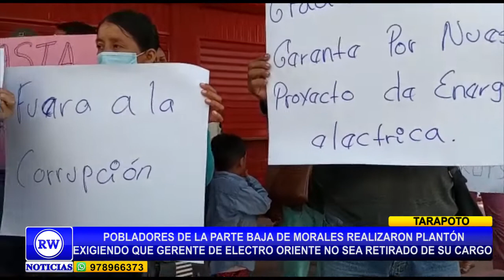POBLADORES DE LA PARTE BAJA DE MORALES REALIZAN PLANTON FRENTE A ELECTRO ORIENTE APOYANDO AL GERENTE